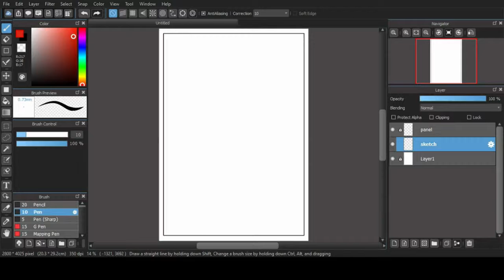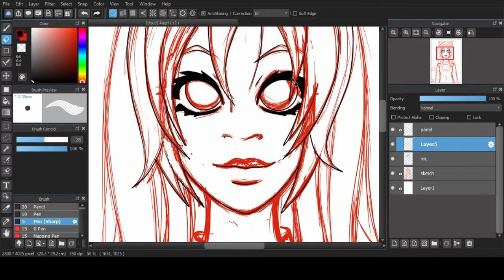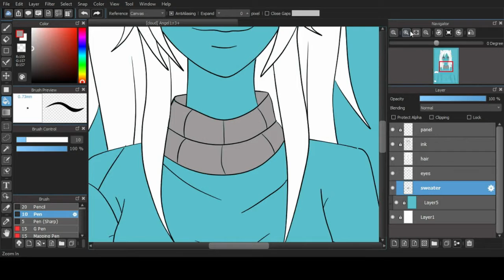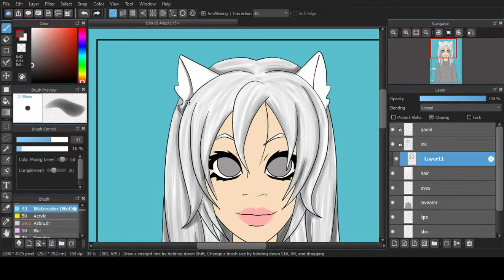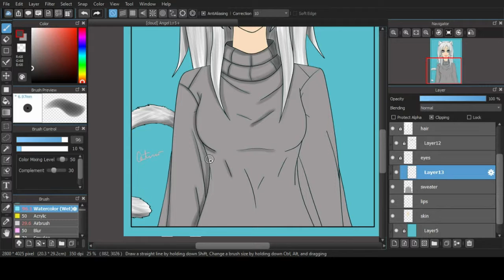Angel Speedpaint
Just something to cure the art block. Luckily one of my artists buddies always pulls through. XD Though, gonna be bringing in an SCP for the next art piece as usual. So, enjoy this cute cat girl and have a great day!
Instagram: Centarro87 DeviantArt: OnyxJewel (Check Journal for Commissions) (Support)